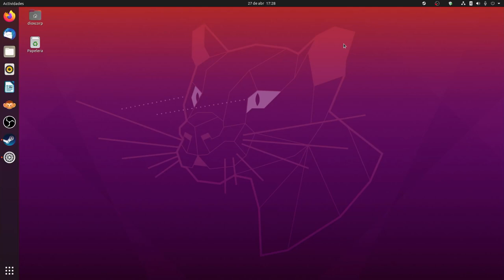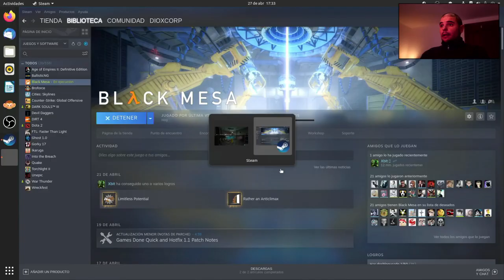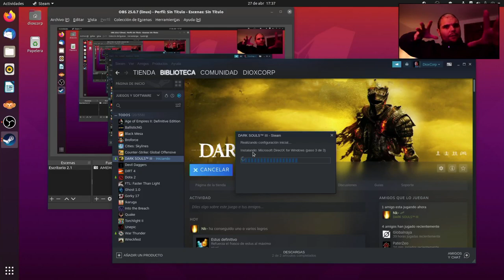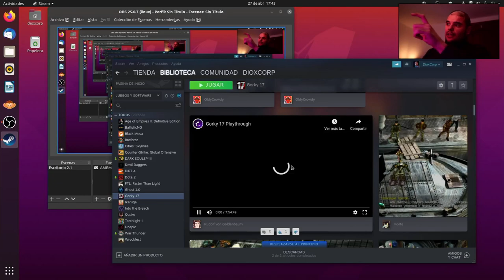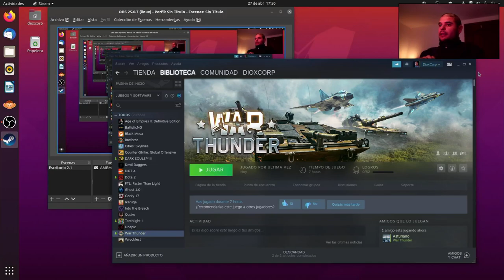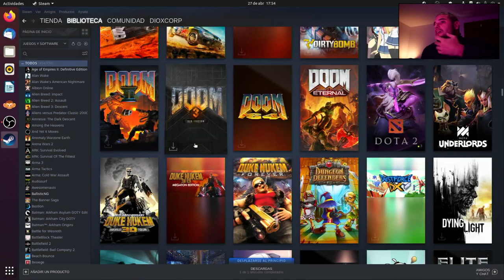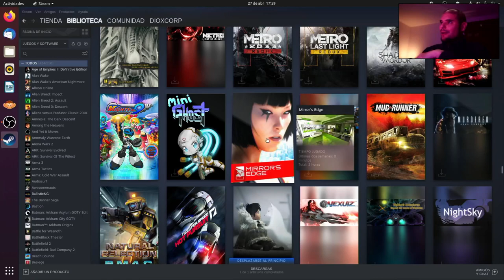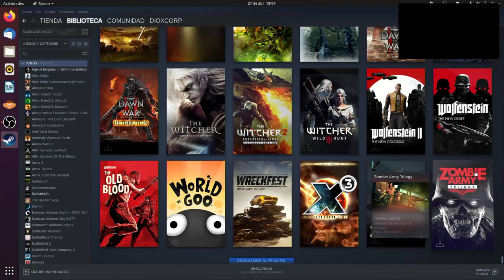Juegos de STEAM en Ubuntu 20.04 (lee la caja)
Justito a 2 min del final se me muere la bateria de la camara, no la tenia ni al 50% de carga, con lo cual NORMAL.

Pero como el audio se olle, perfectamente lo dejo talcual.